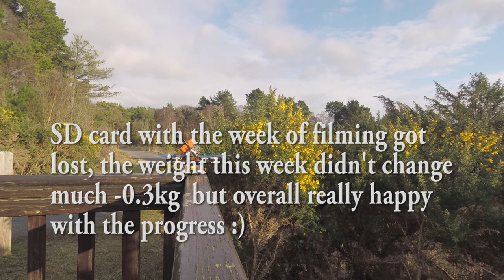Vlog 014 Lost SD card + family trip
I manged to lose the SD card with all the videos from the week, (my second SD gone :(
So decided to post something bit different, Footage from the family trip, bit of my addiction :) one of them and few things from the gym, like what to eat after the training, favorite protein brand etc :)
Enjoy and hope u have fun